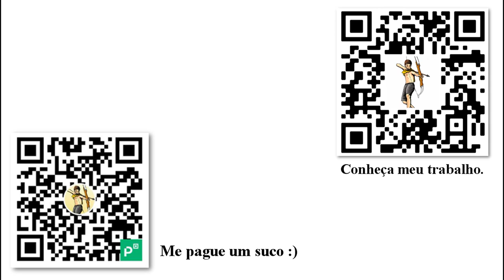Erros do Liberalismo clássico e o Futuro da Liberdade - [11/13] Democracy do hoppe audio book